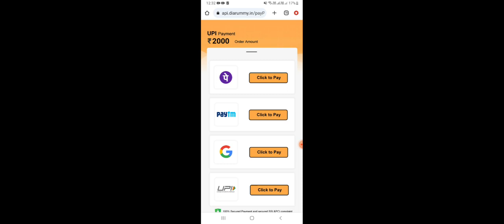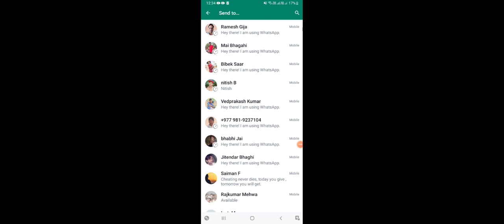teen Patti Aurora earning app | लाखो कमाओ घर बैठे